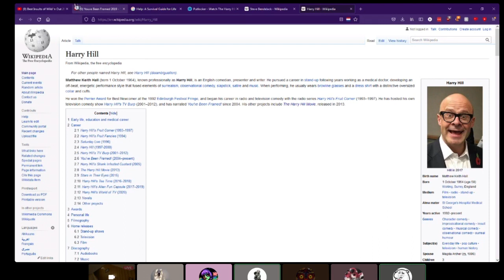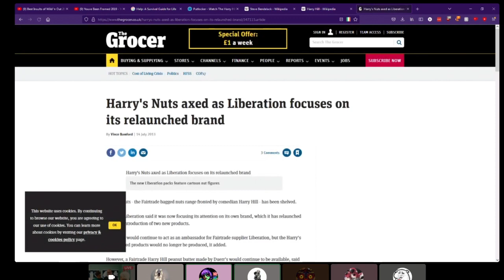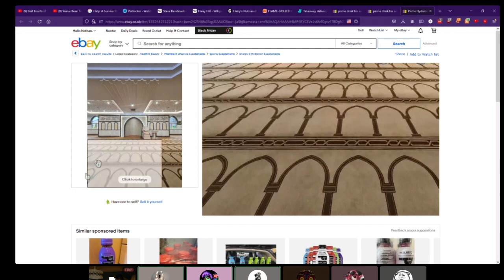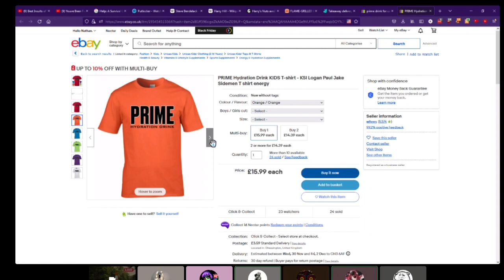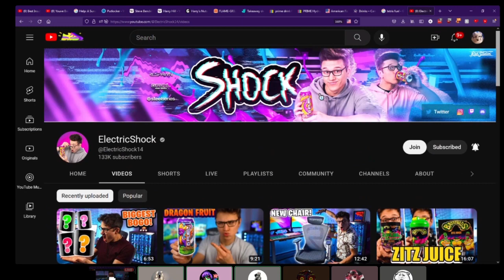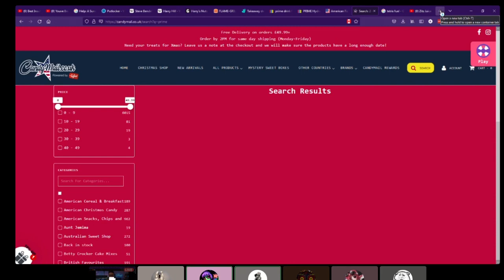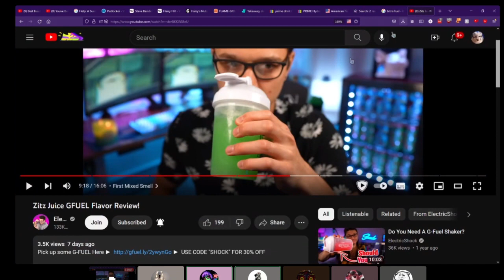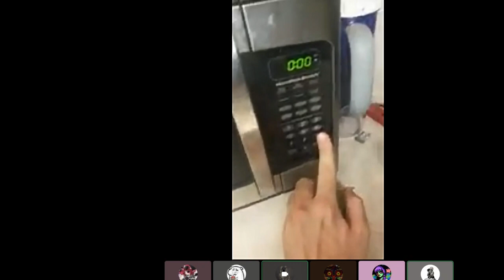Harry Hill and the Curse of the G-Fuel